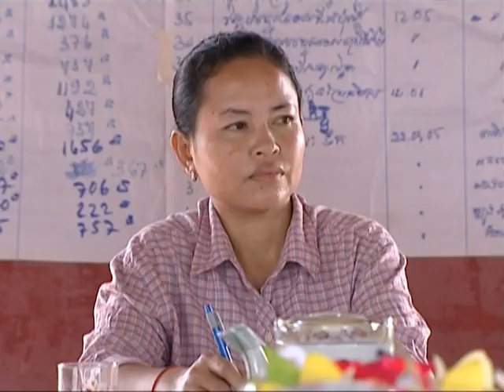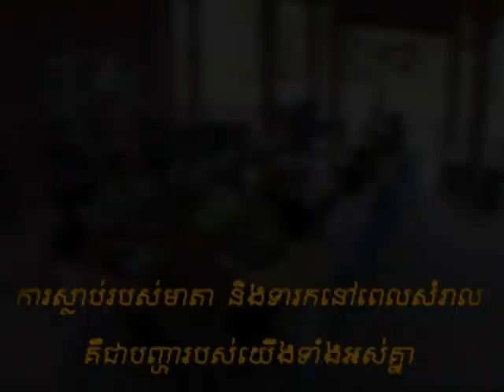CPWP : Women and Children Born